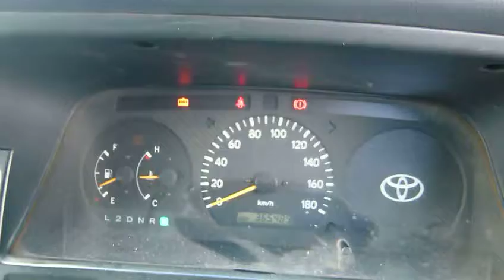Used 2000 AT Toyota Hiace Van 2000/- for sale Code: RZH112V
The second-hand 2000 AT Toyota Hiace Van in this video was registered in 2000/-. The motor has a volume of 2,000 cc. It needs Gasoline/Petrol to work. The transmission of this car is AT and the drivetrain is 2WD. Inside this pre-owned car, you will find the driver's seat on the Right side of the car, and a total number of 6 cozy seats.

Discover more information about this used 2000 AT Toyota Hiace Van on this

CarUsed.jp is a company specialized in Japanese vehicle export. Our offices are located in Tokyo and Osaka.. Our company have been providing impeccable cars and export services for over a decade. We have almost five thousands vehicles in stock which are supplied by trustworthy Japanese associate car resellers and private car holders who try to sell their second-hand vehicles. All cars sold on the CarUsed.jp website are completely reviewed by an appraiser. Discover more about our company by browsing on our web portal

By visiting our web portal, you can also have an special access to more than 140 000 cars of all types weekly from all Japanese car auctions! Access our Japan auto auction service now